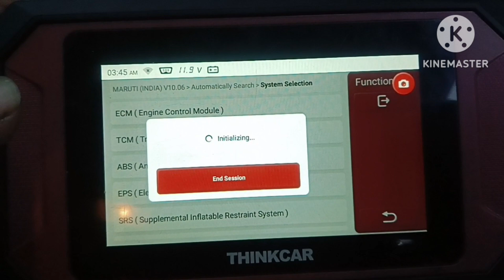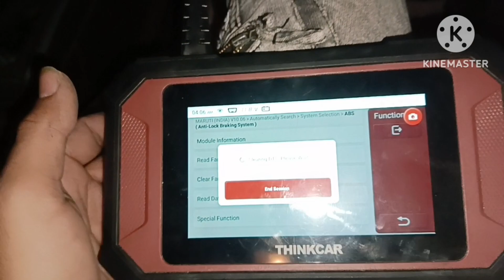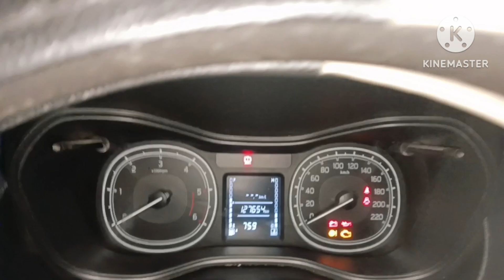C1035 ABS light problem solved